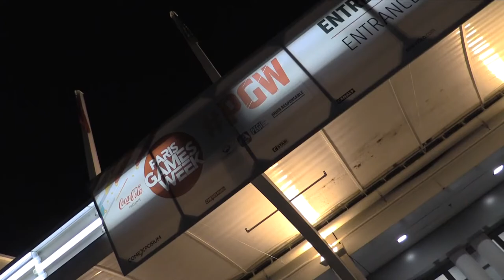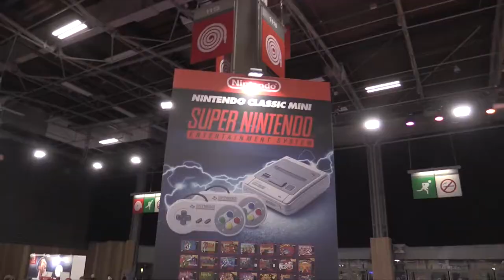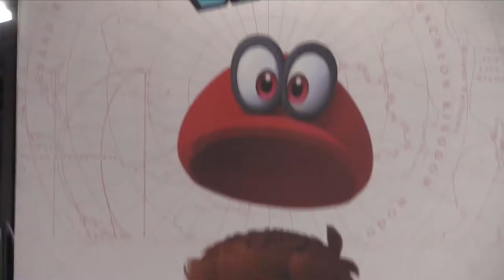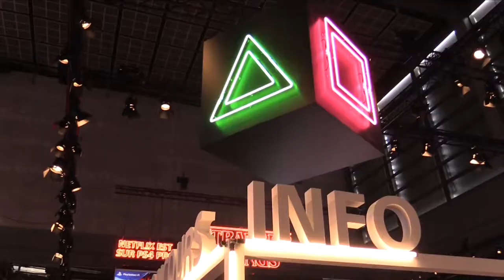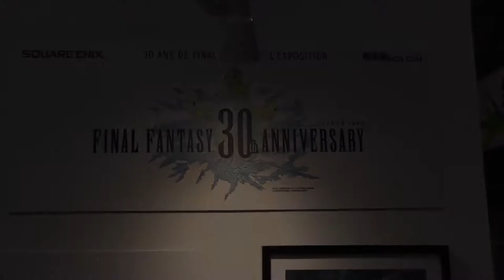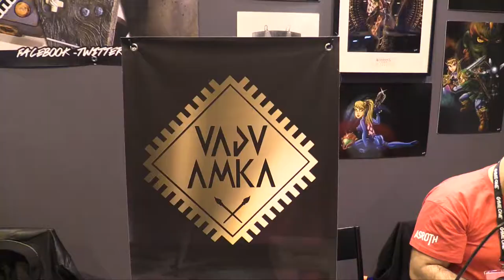M2L No Sekai - PARIS GAMES WEEK 2017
On signe un 4ème épisode en extérieur ou on vas découvrir les nouveautés gaming pour 2018 à la Paris Games Week
Mais aussi l'occasion de voir des copains et du retrogaming

● INFORMATION ●

● ME SUIVRE ●